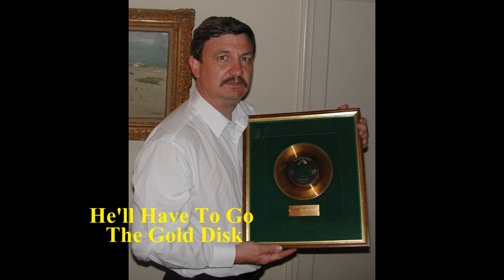Tony I Missed Me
Jim Reeves Cover. Tony Wall